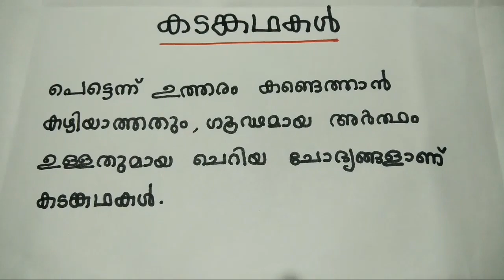Kadamkathakal(കടങ്കഥകൾ ) /Malayalam Riddles /with pictures/Part 2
This video is about Malayalam Riddle .

Thanks
Vedas world